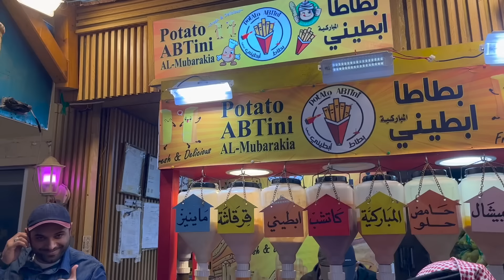بدأنا التجهيز ليوم مميز في الكويت | رحلة عائلية مثيرة 😍